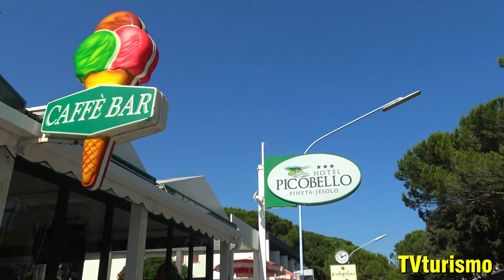HOTEL PICOBELLO intervista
Intervista a Stefano Manfrè, titolare dell'Hotel Picobello
HOTEL PICOBELLO
Viale Oriente 109
30016 Lido di Jesolo (Ve)